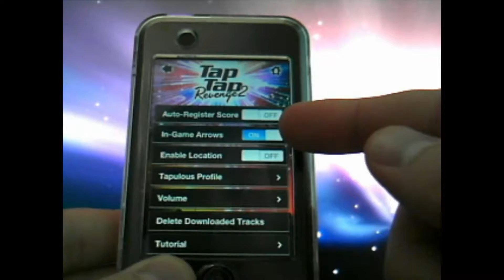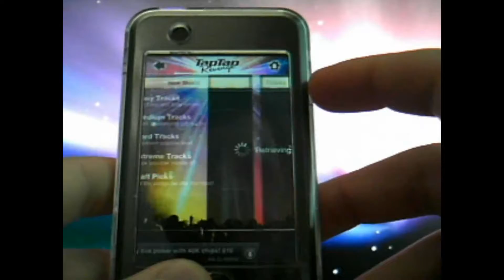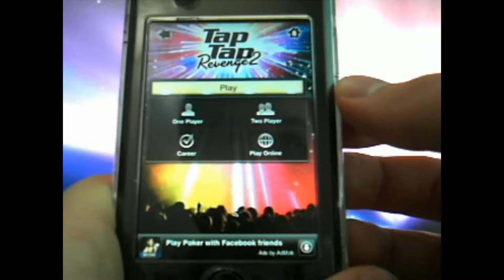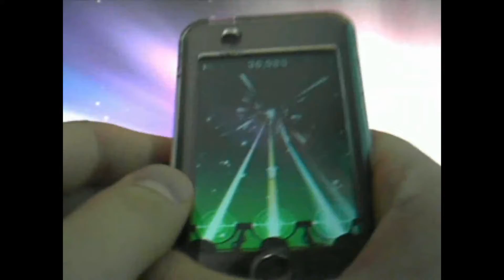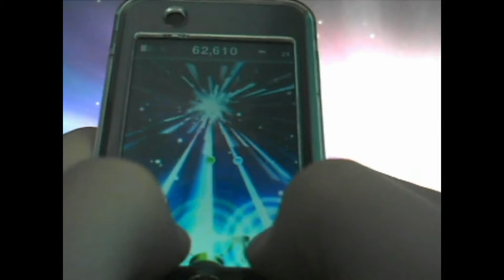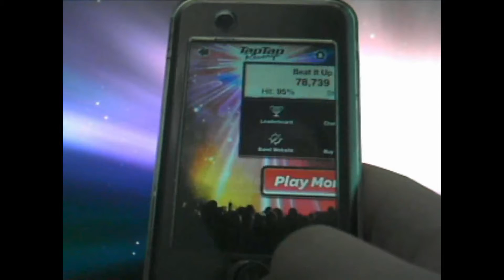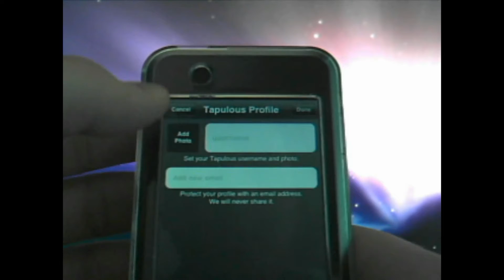Application Review: Tap Tap Revenge 2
Just a short review of the game Tap Tap revenge 2. If you have played the first one and liked it, then you will definitely like this one. I think it is a lot better than the first one. But dont take my word for it go try it yourself. It is free in the application store and i highly recommend this. It is a very addicting game though.